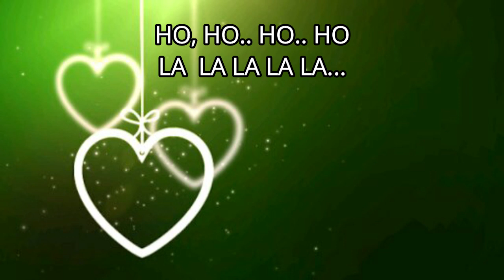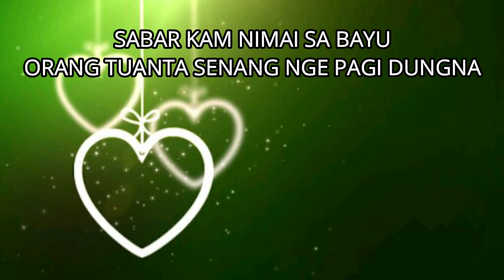LASENANG ORANG TUA tone cewek Cipt: Darma Ginting,_Karaoke Lagu Karo